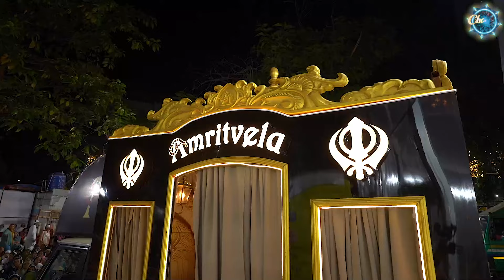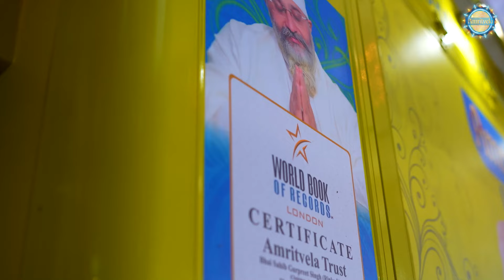AMRITVELA DAY 28 HIGHLIGHTS CHALIYA 2024 - AMRITVELA TRUST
Ulhasnagar-421004,
Maharashtra, India.

Account Name : AMRIT VELA TRUST
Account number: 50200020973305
Account Type : Current Account
IFSC Code: HDFC0000815
Bank Name: HDFC BANK

Account Name: AMRITVELA TRUST
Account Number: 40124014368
SWIFT CODE : SBININBB104
BRANCH CODE : 00691
IFSC : SBIN0000691

Address:
MAHARASHTRA,
INDIA